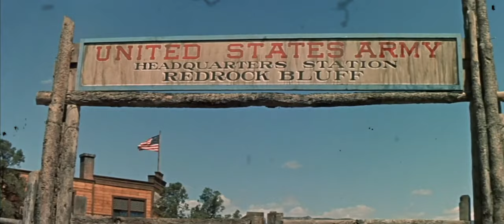PREMIERE 2024 💥💥 BEST ACTION MOVIES Full Movie English HD | Hollywood's Best Movies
ignore tags ***